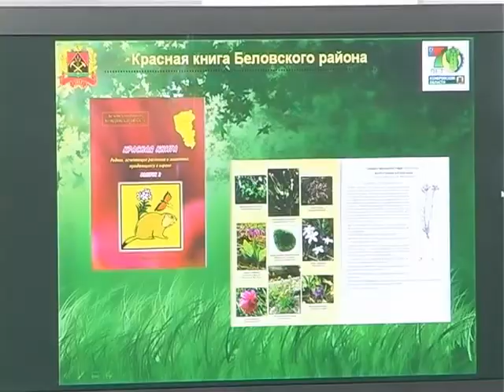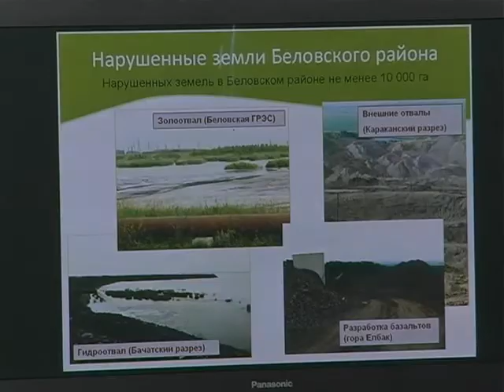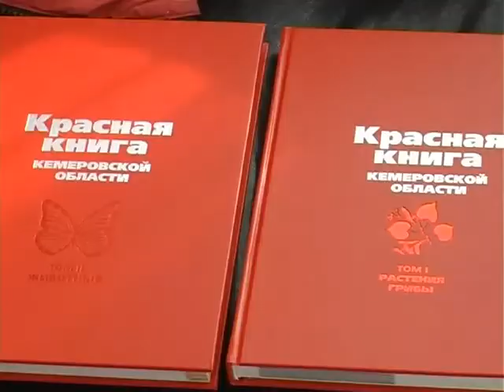Презентация Красной книги Кузбасса в городе Белово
Краснощёкий суслик, мышовка степная, можжевельник обыкновенный -- эти животные и растения в этом году появились на страницах красной книги Кузбасса. Сегодня презентация второго издания этого научного пособия состоялась в Вернисаже города Белово.